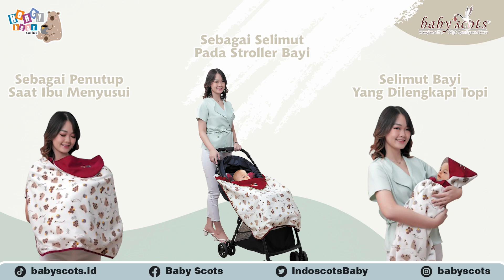SELIMUT ON THE GO (OTG) BABY SCOTS HONEY BEAR SERIES || BABY SCOTS (PRODUCT DETAIL & TUTORIAL)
Hi Moms, kali ini ada produk terbaru dari Baby Scots yang bakal menemani dan melengkapi kebutuhan Moms dan juga buah hati yaitu Selimut On The GO Baby Scots Honey Bear Series.

Kepoin detailnya lebih lanjut disini!

Untuk kebutuhan produk si kecil, scotslover bisa dapatkan di official store kami dengan cara klik langsung link yang ada di bawah ini